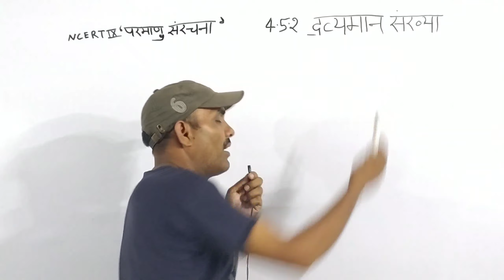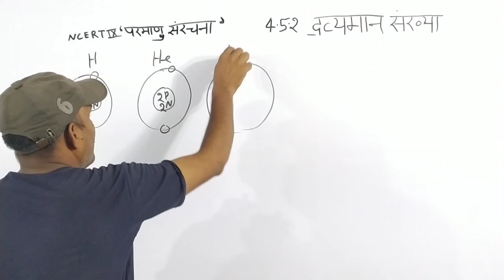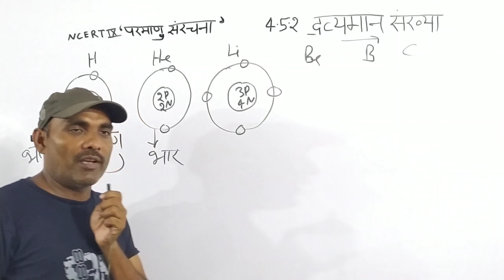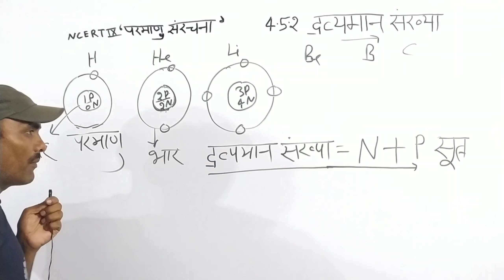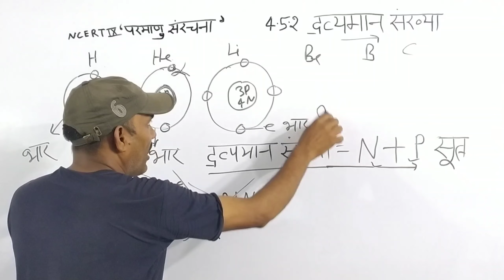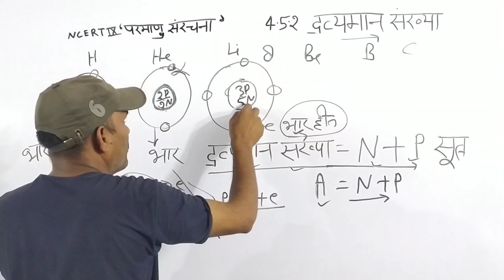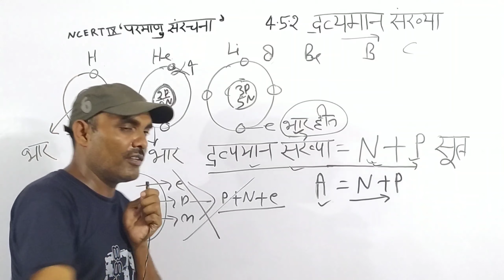द्रव्यमान संख्या कक्षा 9 एनसीईआरटी विज्ञान परमाणु संरचना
दोस्तों प्यारे बच्चों नमस्ते, इस चैनल पर कमजोर से कमजोर बच्चों के लिए वीडियो तैयार किया जाता है।
कक्षा 9, 10, 11, 12,  के सभी कमजोर बच्चों के लिए
प्रत्येक वीडियो में विज्ञान को समझने पर जोड़ दिया गया है रखने पर नहीं,
नई शिक्षा नीति 2021 -22  पर आधारित  सभी वीडियो है।
 burberry screen,
नई शिक्षा नीति 2021-22